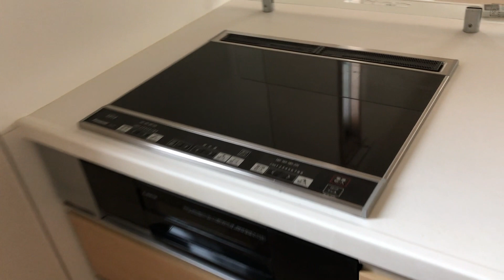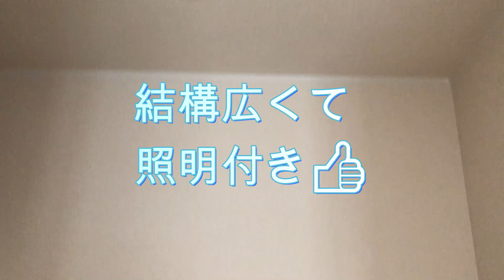一坪バス☆ネット無料☆二人入居でも可能☆【 Calm Hills 1番館 】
中区原尾島旧2号線沿いすぐに立地する築浅1LDK！
IH３口システムキッチン、インターネット無料、１坪バスなど設備充実。
周辺には大型商業施設もあります。

00:00 外観
00:54 玄関
02:10 トイレ
02:31 洗面所
02:50 LDK&キッチン
03:43 洋室
04:16 バルコニー
05:22 脱衣所
05:58 浴室
06:50 物件詳細
07:13 おすすめ物件動画

◆物件詳細◆
物件名：Calm Hills 1番館
築年月：2018年3月完成
間取り：1ＬＤＫ　40.68㎡

◆立地◆
スーパー：山陽マルナカ高屋店 徒歩10分
コンビニ：セブンイレブン岡山原尾島3丁目店 徒歩8分
ドラッグストア：くすりのラブ東川原店 徒歩14分
銀行：中国銀行原尾島支店 徒歩7分
レンタルビデオ：ＴＵＴＡＹＡ高屋店 徒歩9分

　高松駅前店

【使用音源】
DOVA-SYNDROME,効果音ラボ,On-Jin～音人～,フリー効果音素材 くらげ工匠,キラキラ効果音工房,